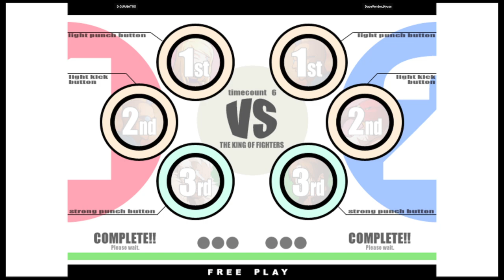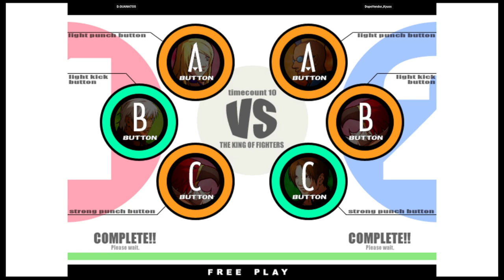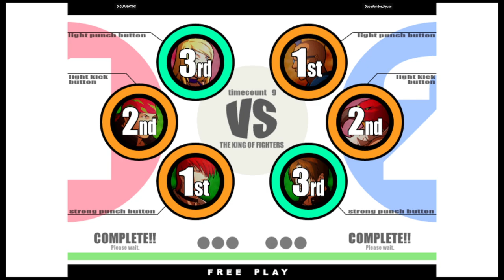KOF XI | D.GUANATOS VS DopeVendor_Kyuss | 🇺🇸🇨🇦 Fightcade eSports